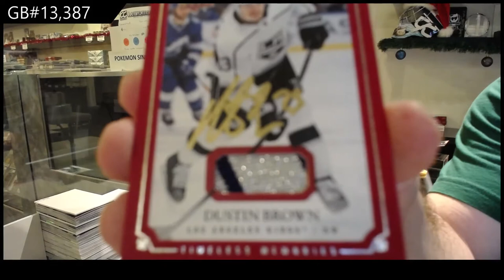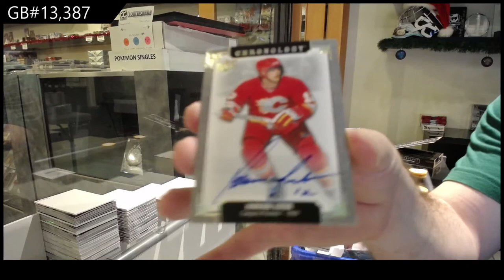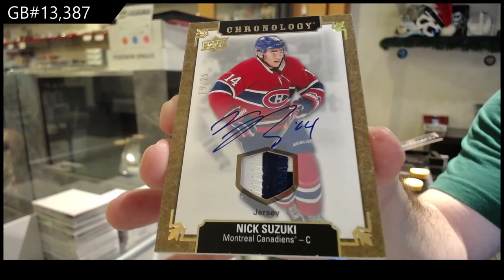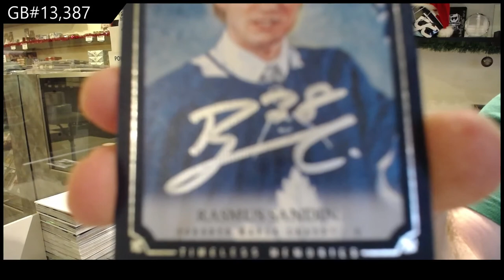19-20 Upper Deck Chronology Vol 2 Hockey 4 Box Break - C&C GB #13,387